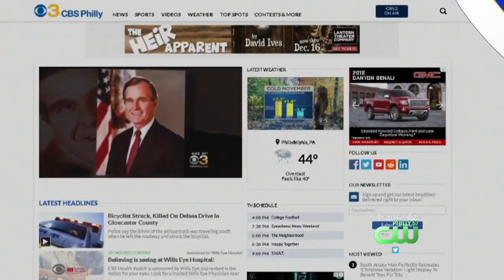Police: 2 Men, Woman Found Dead Inside Tioga-Nicetown Home